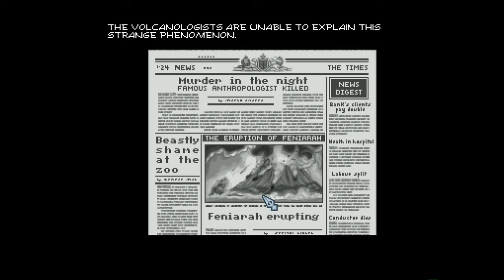Amiga 500 - Dylan Dog Through the Looking Glass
Dylan Dog Through the Looking Glass - 1993

High video quality: 1080p and 50 fps